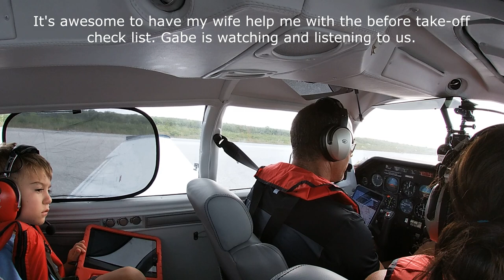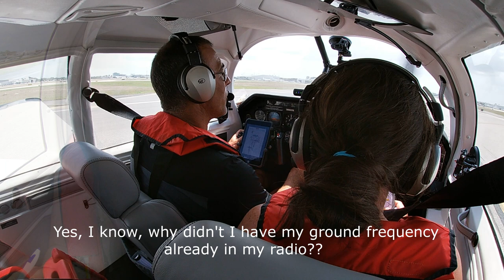Part 2 Bahamas Trip: Flying from Great Exuma, Bahamas to Ft. Lauderdale (MYEF to KFXE)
After watching the Parr 4 the Course video on flying to the Bahamas I immediately showed it to my wife to convince her we need to make the trip. My wife and son (turning 5 that day) met me at Ft. Lauderdale Executive airport, after I attended Sun 'n Fun, to make that our departure airport and headed off to Exuma International airport. We had plans to make this trip last year but unfortunately, it was postponed. It was worth the wait, what an amazing adventure!